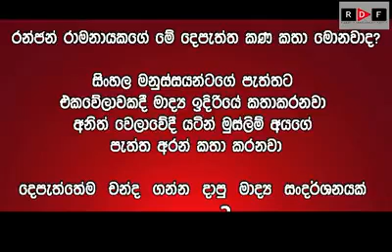RANJAN RAMANAYAKA ගොන්ජා නාගනී ගු හත්පොලේ ගාගනී .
ගොන්ජා නාගනී  ගු හත්පොලේ  ගාගනී .